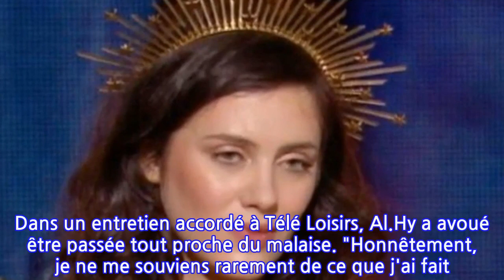The Voice All Stars : ce talent de Jenifer passé tout proche du malaise sur scène !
Une énorme surprise s'est invitée samedi 2 octobre sur le plateau de "The Voice All stars". Alors que la session des auditions à l'aveugle est désormais terminée, les talents devaient désormais s'affronter lors des cross-battles. Au cours de cette redoutable épreuve, un coach doit choisir parmi l'un de ses talents pour défier en chanson un candidat d'une autre équipe. Le public choisit la prestation qu'il a préférée et le talent non plébiscité est éliminé.Désireuse de frapper tout de suite un grand coup, Jenifer avait choisi de lancer sa candidate "chouchou" Al.Hy. De son côté, Patrick Fiori s'était défendu en envoyant Flo Malley. Au terme de cette cross-battle, Flo Malley a créé la surprise en s'attirant les faveurs du public, lui permettant de continuer l'aventure au détriment de Al.Hy. Une issue qui a créé une surprise générale auprès des jurés, Jenifer en première ligne. "Je suis choquée. Je quitte l'émission. Je ne continue pas", a lâché Jenifer, complètement sonnée par cette décision. L'interprète de "Donne-moi le temps" a même fait interrompre le tournage de "The Voice All Stars" pendant de longues minutes, comme l'ont révélé nos confrères de Télé Loisirs.Mais ce petit séisme a également secoué la principale intéressée ! Dans un entretien accordé à Télé Loisirs, Al.Hy a avoué être passée tout proche du malaise. "Honnêtement, je ne me souviens rarement de ce que j'ai fait. Encore plus à ce moment-là. J'étais tellement sonnée à la fin que je n'ai vraiment aucun souvenir. Je me souviens juste qu'à un moment j'ai eu besoin de m'asseoir car j'ai failli faire un malaise. J'étais complètement déboussolée. Juste après les résultats, j'ai vraiment failli m'évanouir", a-t-elle dévoilé. THL